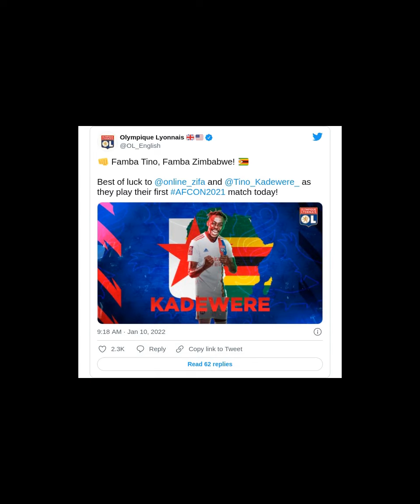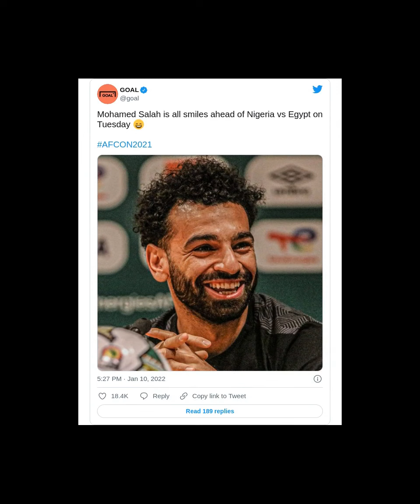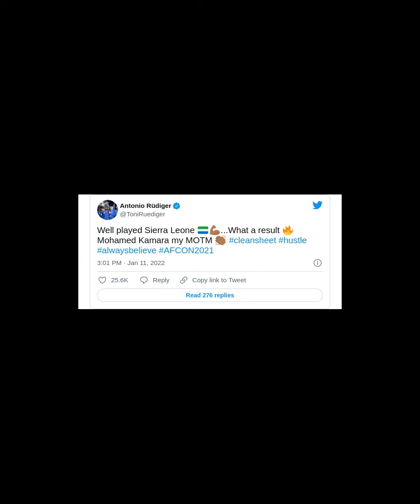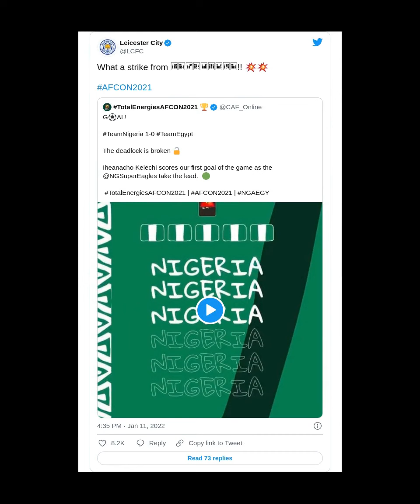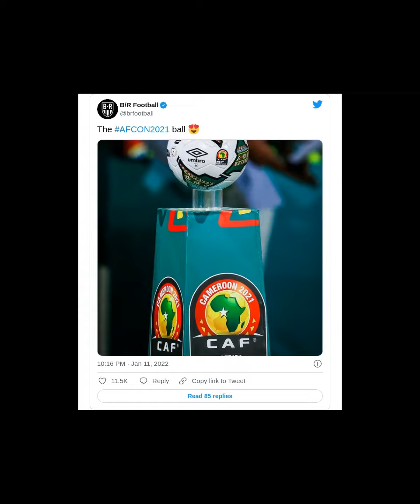AFCON2021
~~~Tweet List~~~

00:00:00 - Hogan Grip - Stance Gives You Balance